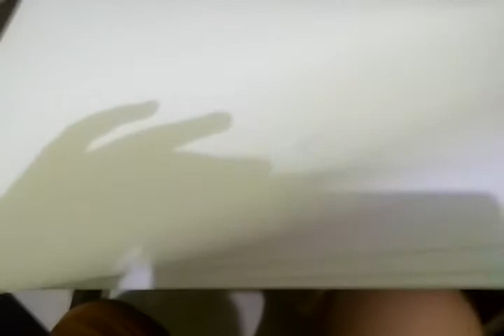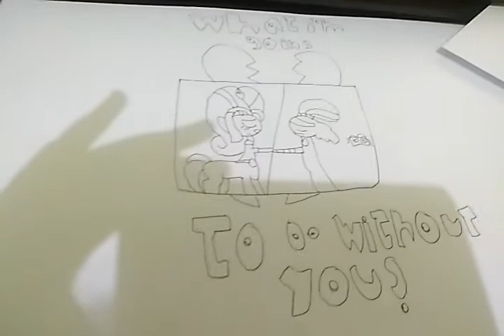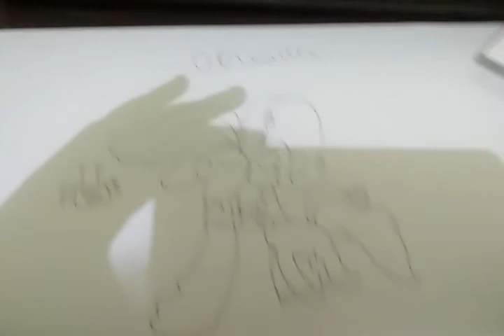My 4th tribute of king trollex x delta dawn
Song: kiss the girl (girl version)

Song is not by me